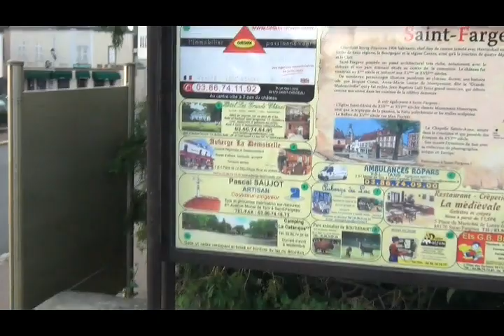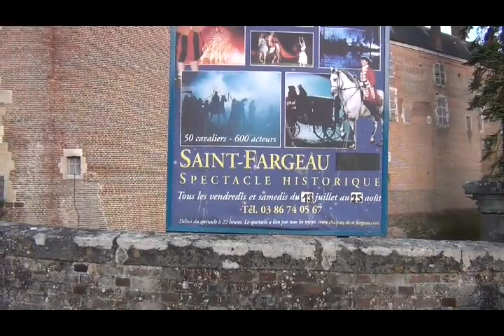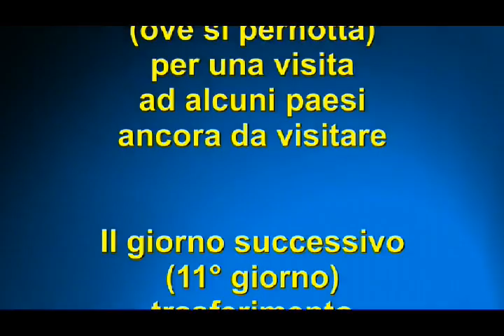In camper in Normandia e Bretagna (Ultima puntata)